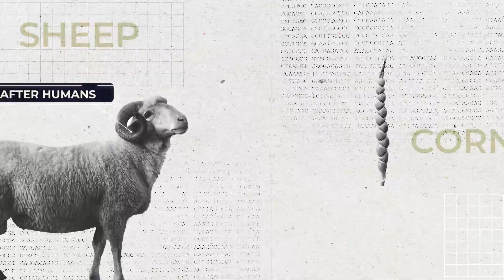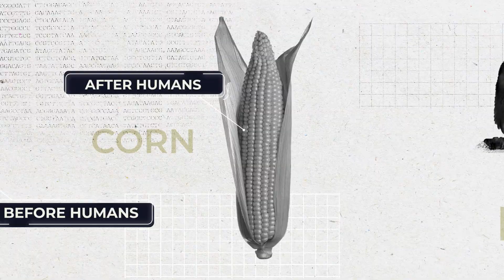LIFE AS WE MADE IT Official Book Trailer | Beth Shapiro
From the first dog to the first beefalo, from farming to CRISPR, the human history of remaking nature

When the 2020 Nobel Prize was awarded to the inventors of CRISPR, the revolutionary gene-editing tool, it underlined our amazing and apparently novel powers to alter nature. But as biologist Beth Shapiro argues in Life as We Made It, this phenomenon isn’t new. Humans have been reshaping the world around us for ages, from early dogs to modern bacteria modified to pump out insulin. Indeed, she claims, reshaping nature—resetting the course of evolution, ours and others’—is the essence of what our species does.

In exploring our evolutionary and cultural history, Shapiro finds a course for the future. If we have always been changing nature to help us survive and thrive, then we need to avoid naive arguments about how we might destroy it with our meddling, and instead ask how we can meddle better.

Brilliant and insightful, Life as We Made It is an essential book for the decades to come.

Youtube music track code: VBRMBPLNZE8MNL3U